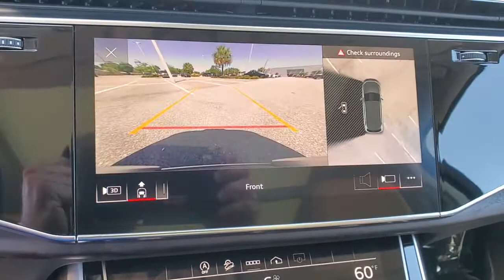2021 Audi Q7 Clearwater, Tampa, St. Petersburg, Palm Harbor, Largo, FL MD033265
Carrara White New 2021 Audi Q7 available in Clearwater, Florida at Audi Clearwater. Servicing Tampa, St. Petersburg, Pal Harbor, Largo, FL.
2021 Audi Q7 45 Premium Plus - Stock#: MD033265 - VIN#: WA1LJAF75MD033265

Audi Clearwater
18940 US Hwy 19

2021 Audi Q7 45 Premium Plus